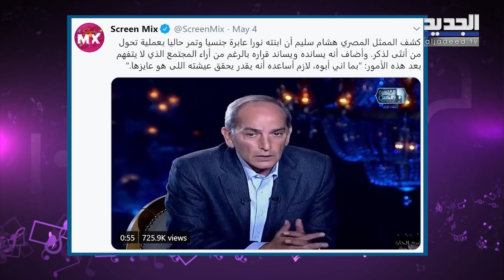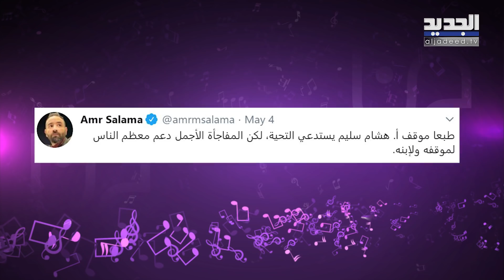أول ظهور لـ نور ابن هشام سليم المتحول جنسيا .. ماذا عن تجربة التحوّل إلى ذكر ومحاولة إنهاء حياته ؟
تحدّث نور نجل الممثل المصري هشام سليم، في أول ظهور له عن رحلة تحوّله من أثنى إلى ذكر وعن هذه التجربة التي مر بها
كما أشار إلى أنه محظوظ لأنه ابن الممثل هشام سليم، لأن هذا ساعده